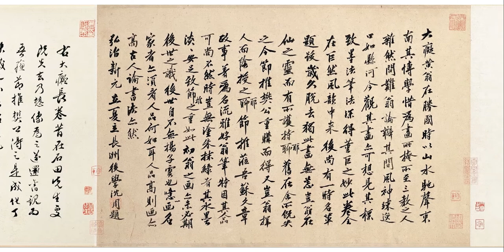伟大的传世作品-富春山居图全景图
《富春山居图》是元朝画家黄公望的作品，创作于1347年至1350年，以浙江富春江为背景，山和水的布置疏密有致，墨色浓淡干湿并用，用墨秀润淡雅，但气度不凡、极富变化，是黄公望的代表作，获后世赞誉为“画中之兰亭”、“山水画第一神品”，为中国十大传世名画之一。总长约690公分，画作非一气呵成，黄公望在题跋提到这幅画从至正7年一直画到至正10年，他会随身带着依兴致添加笔墨，反复画了好几年，使“富春山居图”前段和后段不尽相同。